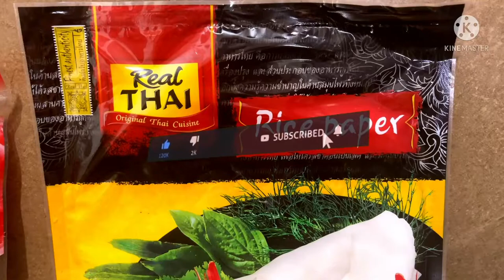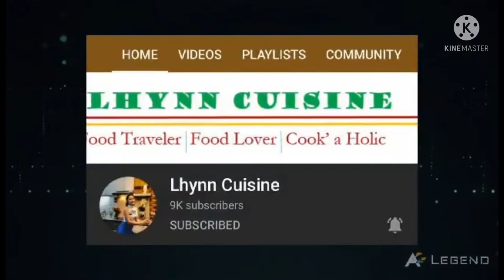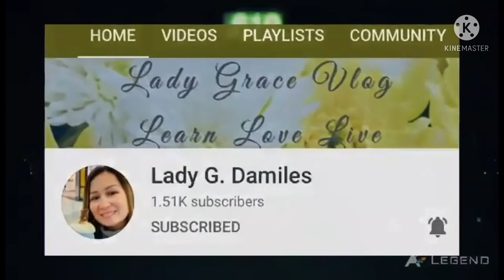FRESH CRAB ROLLS | WITH SWEET GARLIC MAYO | GREAT APPETIZER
Crab rolls is healthy and delicious, quick and easy to make ready to enjoy in minutes. Made with fresh ingredients ( lettuce, carrot, cucumber, mango) and imitation crab stick. Great and perfect appetizer. It’s a must try!

If you like this kind of video ( Cooking Show ) please subscribe to my channel and hit the bell button " all " right next to the subscribe button to get notifications so you'll never miss the latest updates! Kamsahamnida and God bless!

Ingredients:
16 Rolls
500g Imitation Crab Stick
250g/16 pcs Rice Paper ( you can find Rice Paper in any grocery)
1 pc Carrot, medium
Lettuce ( 16 leaves Romaine, 16 leaves Green Ice )
1 pc Cucumber
1 pc ripe fresh Mango ( 16 thin slices)
48 leaves fresh Basil leaves  (optional)

Dipping Sauce: Sweet Garlic Mayo
1/2 cup Mayonnaise
1/2 cup Garlic Dressing
3 tbsp Condensed Milk

Please support my official paid members and super chatter: THANK YOU!